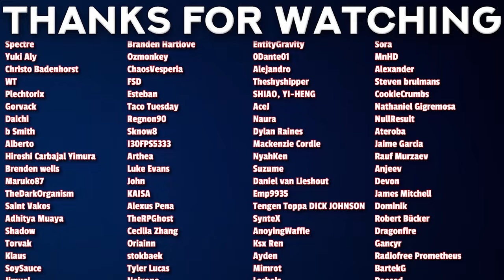FIRST TIME Watching FATE/STAY NIGHT Unlimited Blade Works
Get access to membership perks